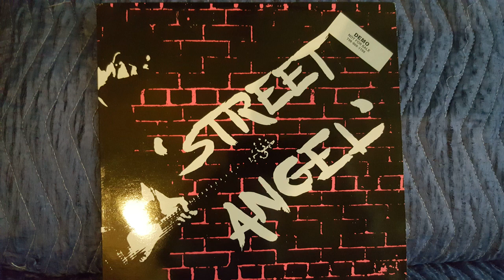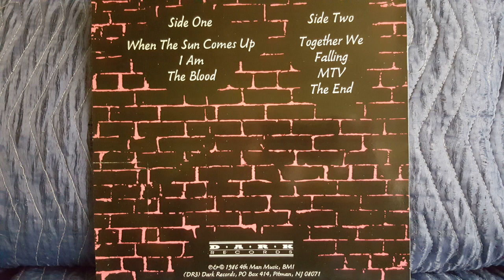Street Angel Demo(Together We)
Christian (hard) rock band led by Bill Romansky. Two albums: Street Angel (1986) and Newland! (1988)IF ANYBODY IS INTERESTED IN ANY OF THESE ALBUMS LET ME KNOW JUST RECORDED TODAY FROM THIS RECORD NOT TURNING INTO SHOPPING CHANNEL JUST NEED TO UPDATE MY 25 YEAR OLD EQUIPMENT